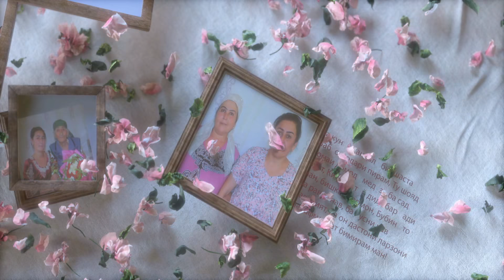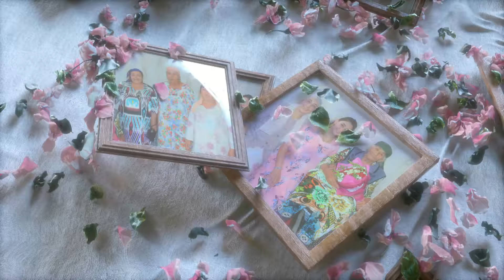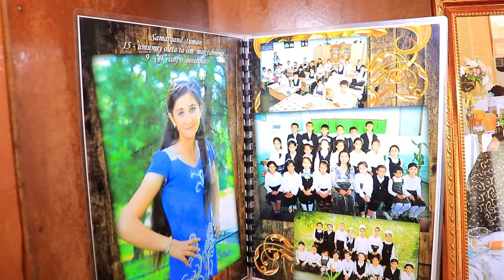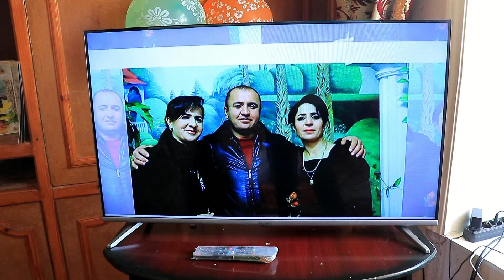80 солагии Сожида она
Махаллаи Бузи